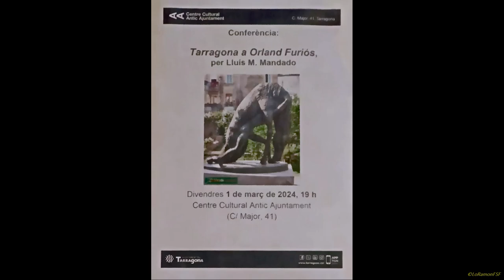Tarragona a Orland Furiós, per Lluís M. Mandado. Centre Cultural Antic Ajuntament 01 03 2024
Coneixeu el picant Polònia del renaixement?
És un llibre tan important com el Quixot o les obres de Shakespeare, en què hi ha importants escenes que succeeixen a Tarragona.
 Curiosament aquí no és gaire conegut.
 Veniu a riure i emocionar-vos amb Lluís Mandado que, després de quatre títols editats i molts anys d'estudi, us ho presenta i explica a la "Revenja Borja: Orland furiós al descobert" d'Ariost.

Què
Lletres, Xerrades i congressos
Quan
01/03/2024 19:00 to 20:30
Localització
Centre Cultural Antic Ajuntament
Preu
Gratuït
Organitzat per